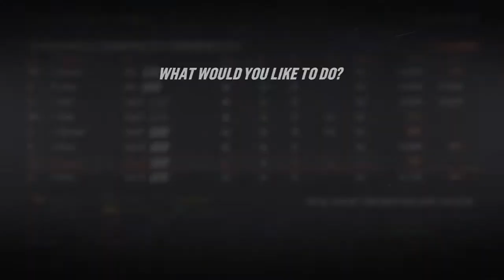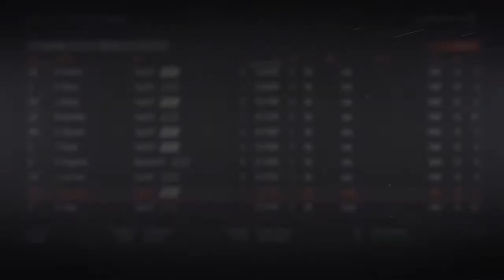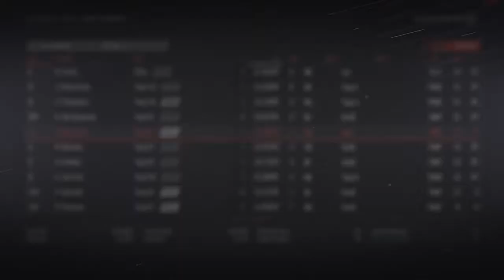San Jose Sharks Franchise Mode #3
It is episode 3 of the San Jose series and it is the offseason! Will the Sharks acquire a new superstar?